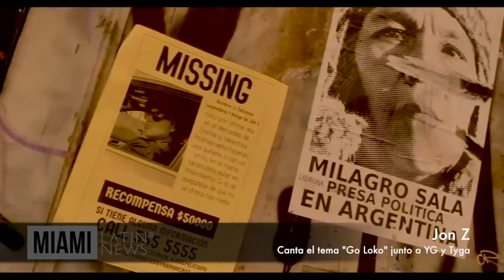MLN Jon Z 2019 Interview